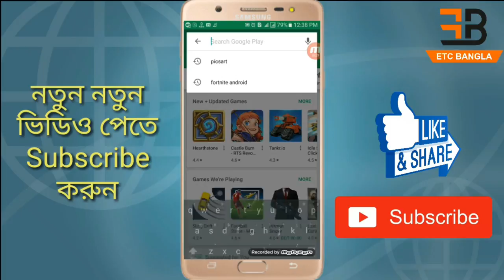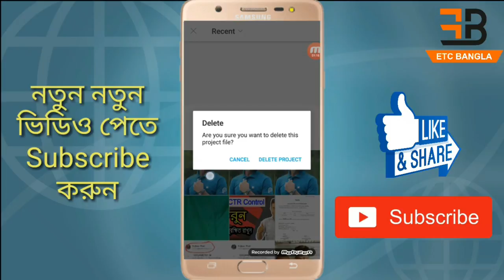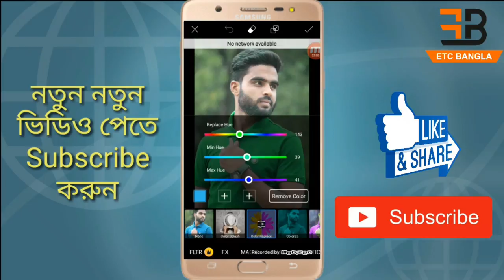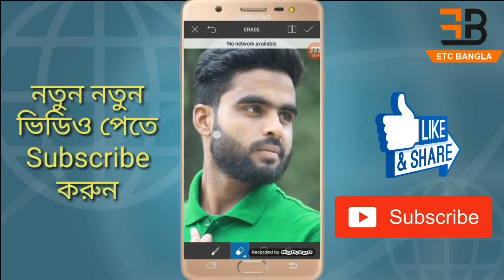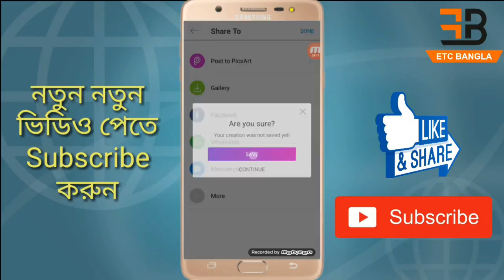Picsart Best Photo Editing Dress Colour Changing || Bangla Tutorial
Hello my dear subscriber and viewers today i am going to show you the best photo editing tutorial how to change dress colour with picsart . picsart is the best photo editing app so wath this video and learn how to change dress colour on picsart .